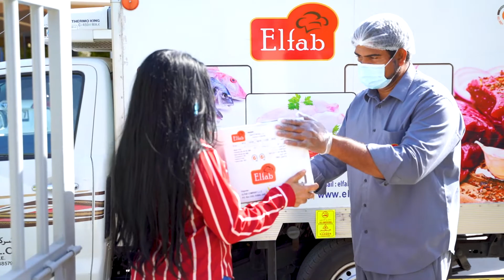Elfab Corporate Video